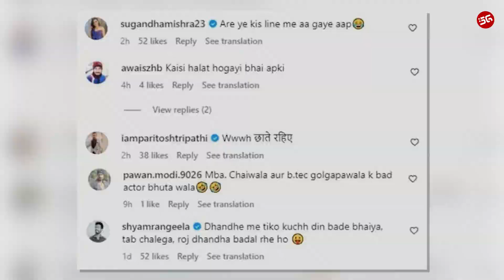जानिए आखिर क्यूँ सुनील ग्रोवर ने लगाया भुट्‌टे का ठेला | SUNIL GROVER | FUNNY VIDEO